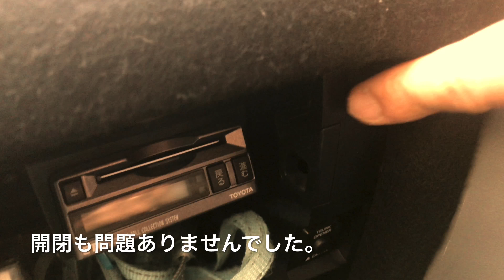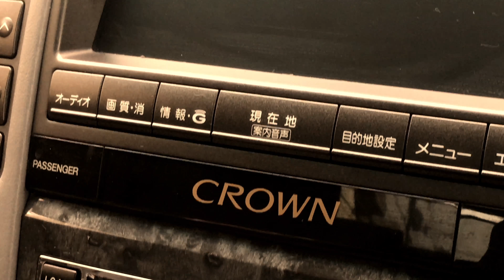18ゼロクラダッシュマットでひび割れかくし【復活】50才からのDIY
タイトルケナモン　ゼロクラウン 18クラウン　　オーナー必見！ダッシュボード のひび割れは悩みのタネ。泣く泣く乗り換えも考えていたが、100均フェルトを貼って高級感たっぷりのクラウン内装が復活した前回動画。フェルトの素材にベストマッチのダッシュマットをAmazonで購入あわせてみました。乗り換える理由はなくなりました。まだまだ綺麗に整備しながら愛用して行こうと思っています。

改めて愛車平成16年式18クラウンロイヤル走行16万キロをリフレッシュしようと思ったきっかけが、ユーチューバーのシルバーパールさんのチャンネルに感動です。かなりクラウンについてクオリティが高い動画をあげていらっしゃいます。ゼロクラウンオーナー必見！

まだまだ魅力的なゼロクラウン　TKKTさんのチャンネル大好きです。ご紹介させて頂きます。LED